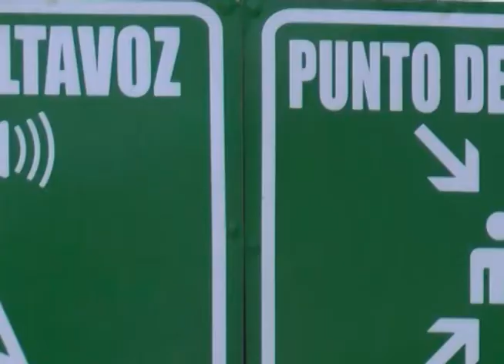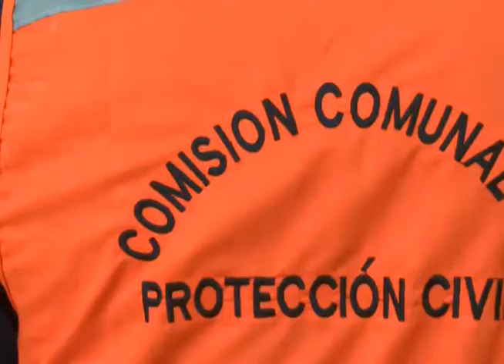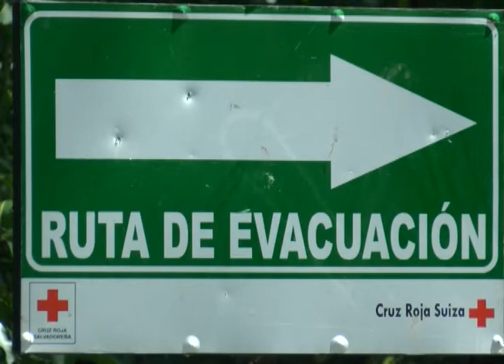CN: Afectaciones por lluvias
Y frente a situaciones de riesgo por inundaciones hay comunidades que han logrado una alta organización  que les ha permitido salir adelante. Una de ellas es la del Bajo Lempa.